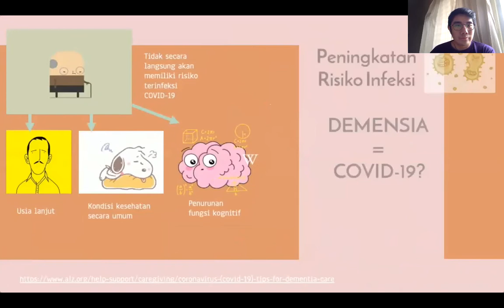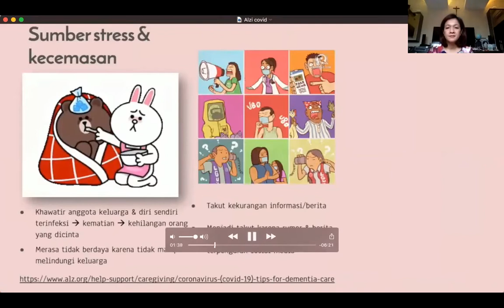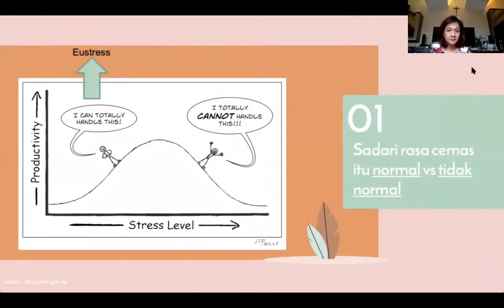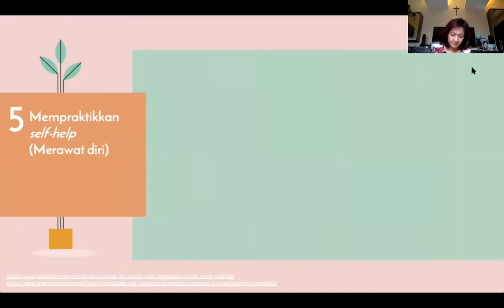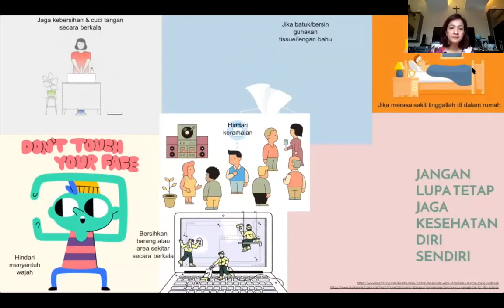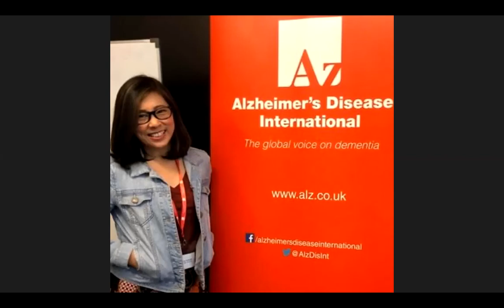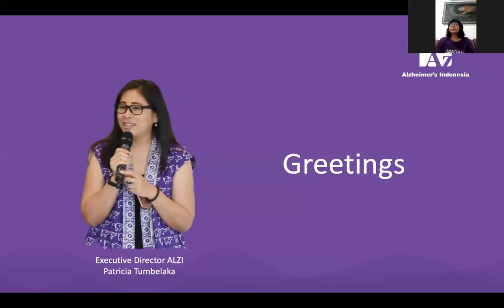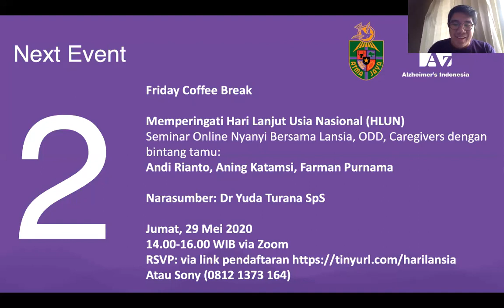Seminar Online #2 - Tips Menghadapi Kecemasan Selama Covid-19 (ODD & Caregivers)